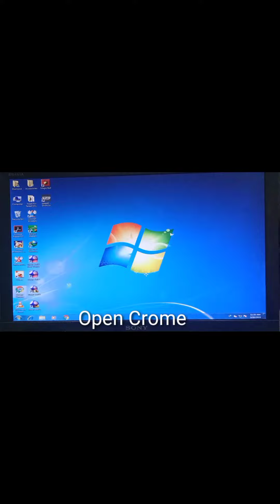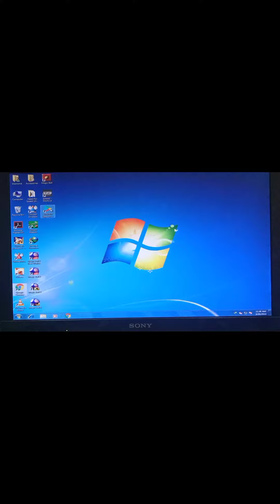How To Download Play Store in Pc | PC Mey Play store download kesey Karen